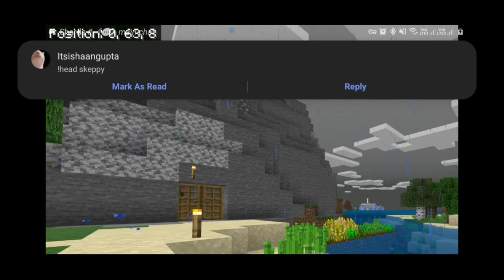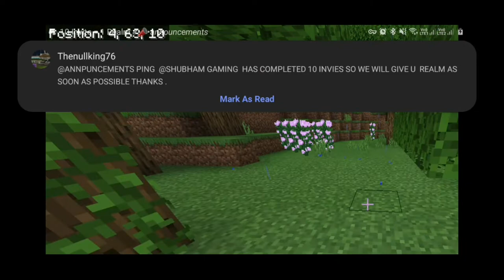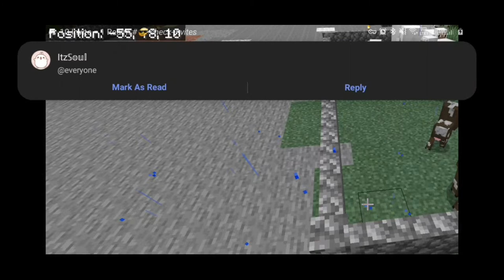Minecraft Lets Play #2 | Galactic Gaming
Hey guys
This video is of my survival lets play series Episode 3
Sorry for a bad video and sorry because there is no voiceover done in the video.
In this episode , we mined diamonds and made a medium farm.